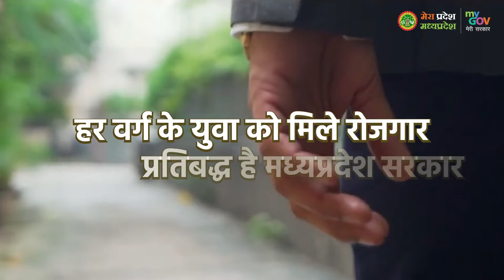Rozgar Diwas | रोज़गार दिवस 25 फरवरी 2022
हर वर्ग के युवा को मिले रोजगार,
प्रतिबद्ध है मध्यप्रदेश सरकार
मुख्यमंत्री श्री @chouhanshivrajsingh द्वारा आज 25 फरवरी को आयोजित राज्य स्तरीय रोजगार दिवस समारोह में 5 लाख से अधिक हितग्राहियों को स्वरोजगार योजनाओं के अंतर्गत ऋण वितरण किया जाएगा।
मुख्यमंत्री श्री चौहान झाबुआ, दमोह, डिंडोरी और भिंड जिले के हितग्राहियों से संवाद भी करेंगे।
कार्यक्रम से लाइव वेबकास्ट लिंक webcast.gov.in/mp/cmevents से जुड़ सकते हैं।

25 फरवरी 2022, अपरान्ह 01:00 बजे
स्थान- शहडोल